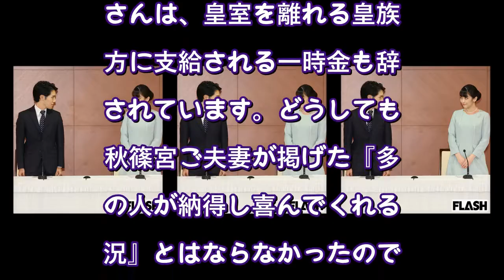金銭トラブル対応は眞子さまの「お願い」…異例続きだった “小室夫妻の結婚”（SmartFLASH） - Yahoo!ニュース